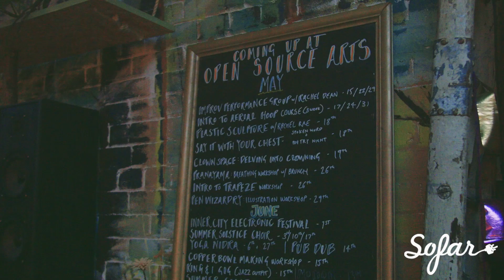M.I - Remember | Sofar Leeds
M.I performing "Remember" at Sofar Leeds on July 6, 2019

Artist: M.I

Filmed by: Entheos Media Group

Edited by: Entheos Media Group

Audio by: Entheos Media Group